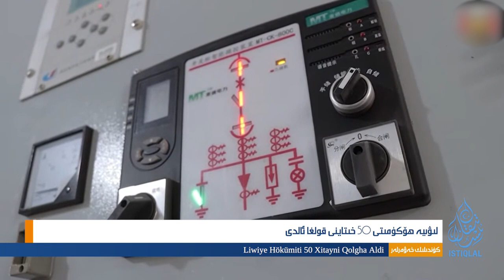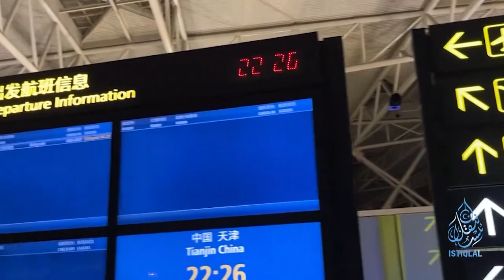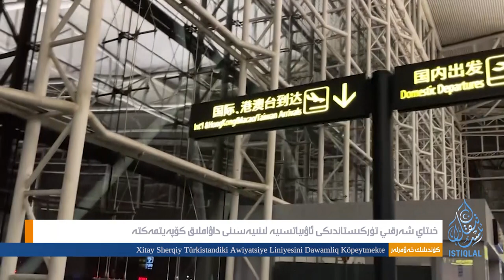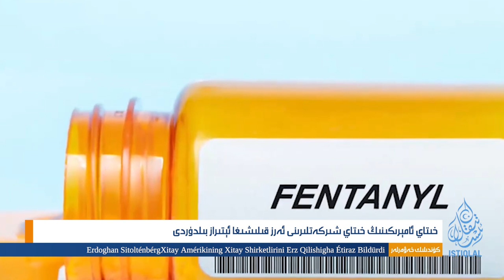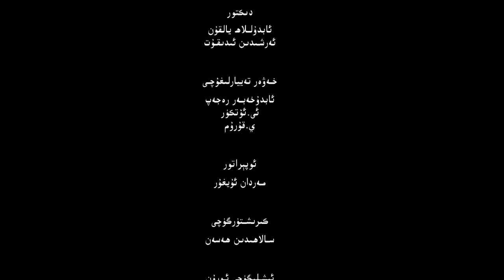ئىستىقلال كۈندىلىك خەۋەرلىرى |2023.6.27| قورچاق ئەمەلدارلار جىددىي ئالماشتۇرۇلماقتا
ISTIQLAL KÜNDILIK XEWERLIRI |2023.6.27| QORCHAQ EMELDARLAR JIDDIY ALMASHTURULMAQTA